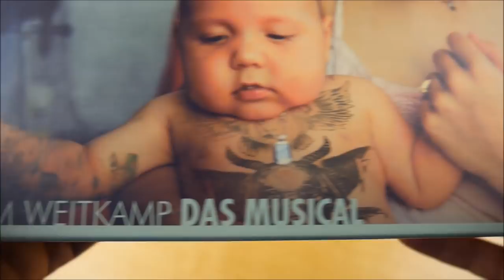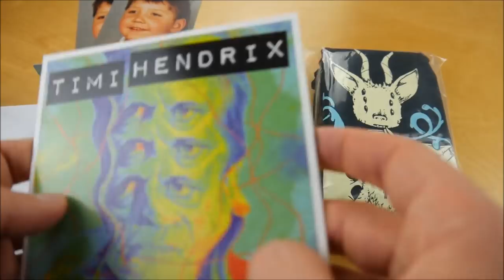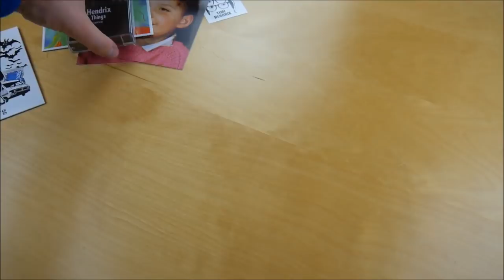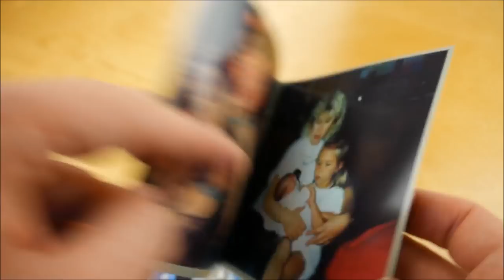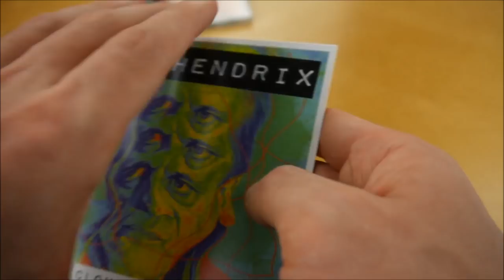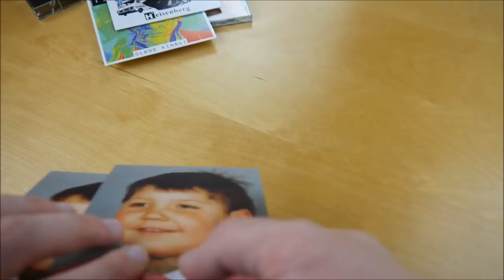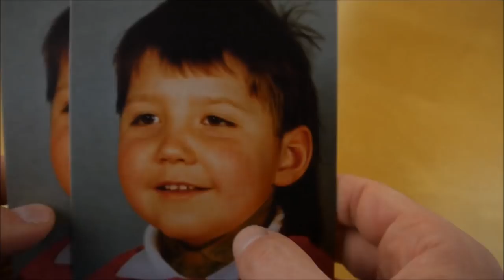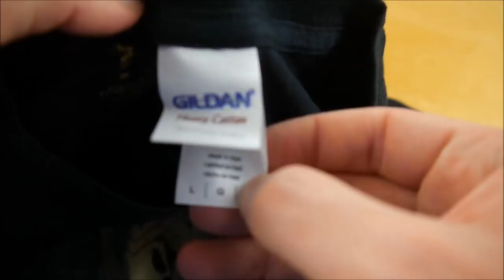Timi Hendrix - Tim Weitkamp das Musical Box Unboxing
In diesem Video zeige ich euch die Tim Weitkamp das Musical Box von Timi Hendrix.
► Hier könnt ihr das Album kaufen:
Weitere Musik von Timi Hendrix

► ALBUM INFOS
Timi Hendrix – Tim Weitkamp das Musical
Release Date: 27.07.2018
Kaufpreis: 37,90 €

Tim Weitkamp das Musical Box Inhalt:
- Album
- Instrumental Album (Heisenberg)
- Bonus EP (Cloud Kinski EP)
- Bonus Tape (Garage Experience)
- T-Shirt
- Postkarten (2x)
- Starmüll
- Sticker

Tim Weitkamp das Musical Tracklist:
01. Das Kunterbunte Haus
02. Mein Musical läuft
03. 7483
04. Der Kaiser von China 2ta Teil
05. We are Family (feat. Trailerpark)
06. Gerade frisch gewickelt
07. Schule (feat. Skinny Shef & Mach One)
08. Tijuana
09. Ich kill wen ich will
10. 1 Millionen Messer
11. Autist (feat. Sapient & Myka 9)
12. Psycho
13. Dämonen (feat. Bobby Liebling)
14. Exitknopf (feat. Sapient, Das W & Fehring Grau)
15. Utopie
16. Wenn ich könnte
17. Tausend zweite Chancen (feat. Sapient)
18. Ende

01. Vincent Gigante
02. Immer Blau
03. Betta denn Denim
04. Nehm Alle
05. Schüsse
06. Meine Galerie ist zu schwarz
07. Ame

01. Morgens
02. Plastikmenschen 2018
03. Alles beim Alten
04. Ehrlich Mal Jetzt
05. Niemand Mag
06. Hunderttausend Meilen
07. It's a Heartache

Instrumental Album
01. I'm
02. Not (feat. Bjet)
03. In
04. The
05. Meht
06. Business (feat. Bjet)
07. I'm (feat. Bjet)
08. In
09. The (feat. Bjet)
10. Empire (feat. Bjet)
11. Business

Tim Weitkamp das Musical Info:
Das neue Album von Timi Hendrix erscheint am 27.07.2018 über Trailerpark.